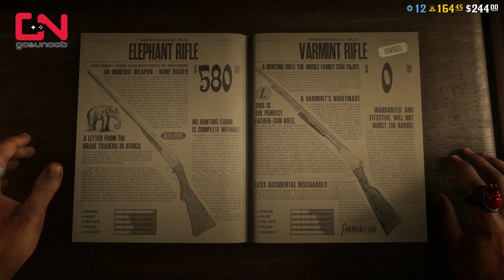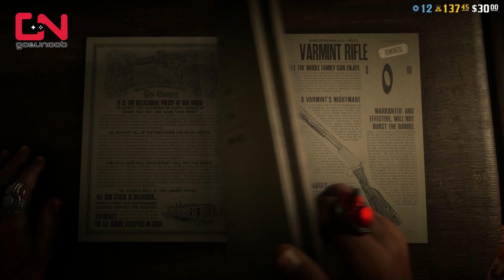ELEPHANT RIFLE Red Dead Online - NEW Weapon Customization & Showcase - NATURALIST Update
Red Dead Online NEW ELEPHANT RIFLE Weapon Customization & Showcase - Naturalist Update shows you where to buy New Weapon: Elephant Rifle in Red Dead Online Update Today, Weapon Customization & Showcase